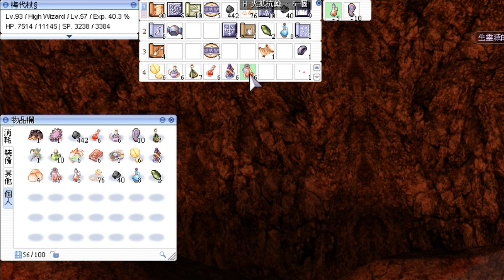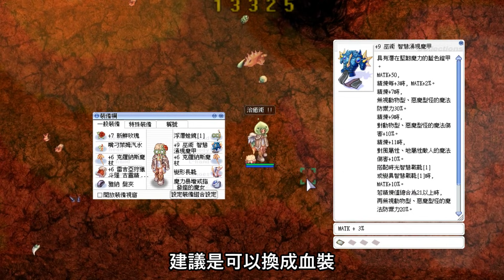TWRO仙境傳說【大晴小咒術】EP.24 終於迎來三轉前最後的練功區-火2，這次要認真的衝三轉了！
終於要衝三轉啦！這次做了萬全的準備，雖然對於法師系大部分的回憶都在三轉前，但畢竟還是要向前看！雖然有時候練太快會覺得跳過了某些東西，不過後來想想其實沒必要想這麼多，照著心情順順拍下去比較不會有負擔，那些沒拍到的副本或練功區，可以交給下一個系列XD

【關於咒術系列】
咒術系列是個休閒系列，目的是一邊教學新手，一邊滿足自己當初無法輕鬆玩法師的遺憾，所以初期裝備不會真的弄很強，基本上以便宜夠用為主，練功升級什麼的全憑心情，沒有要追求極速升級，也沒有一定要照RO中大家習慣的練功區去練功，完全就是一個休閒系列，所以各位不用太認真看，建議可以看這個系列配飯吃啦！

如果喜歡我的系列並且想幫助我，大晴不用任何的斗內贊助，只要多看廣告幾秒，或是播廣告的時候擺著去尿個尿，我就很感謝你們了，大晴愛你們。